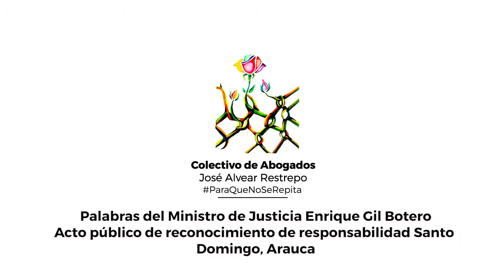Acto público de reconocimiento de responsabilidad Santo Domingo, Arauca: Palabras MinistrodeJusticia